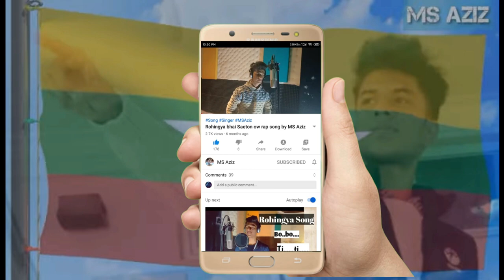Story of two travelers | With English substitles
What we have learned  based on this story is" The world can be good or bad because of you". The old woman's point is, "wherever you go, you can handle the society as what you are".

There are good and bad people in all communities. The solution is either they are good or bad it is depends on how you reacted to them.There is a saying "if you don't have the sense to act suitably to the time and circumstance of a situation, you may have to go hungry. Remember the people are the servant of their habits, so try to build the good habits to have a beautiful life."